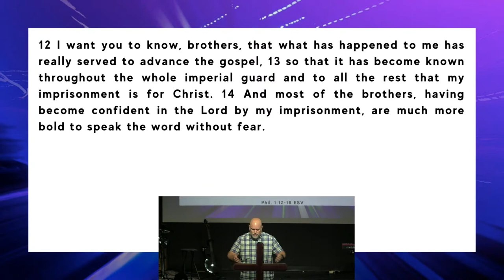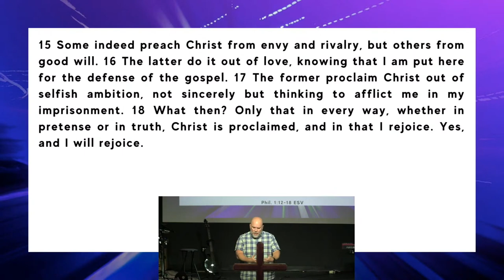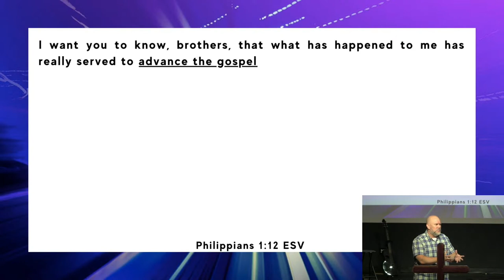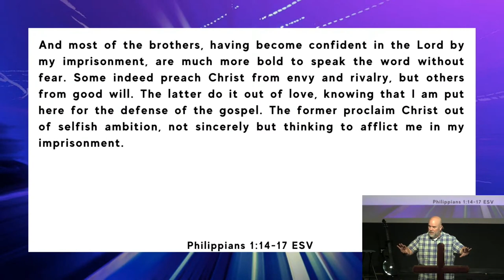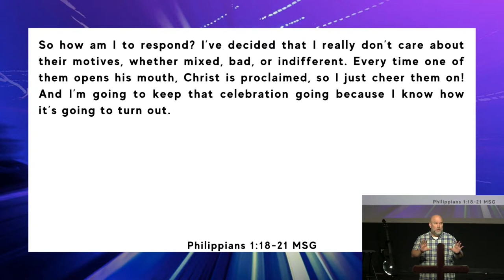Living on Purpose, Part 2 by Pastor Matt Mitchell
phbiblechurch.org | 3468 Apex Peakway | Sundays at 10:30am